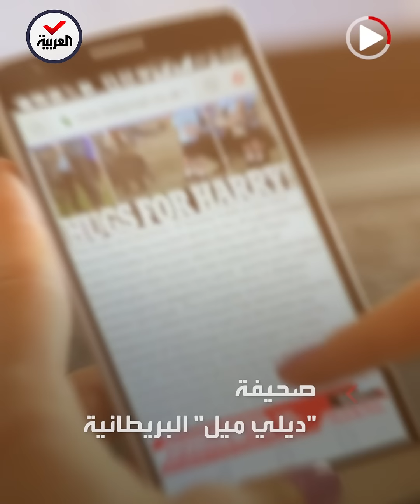إشهار أول "كارت أبيض" في تاريخ كرة القدم: ما قصة هذه البطاقة؟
في كأس البرتغال للسيدات.. إشهار أول "بطاقة بيضاء" في تاريخ كرة_القدم خلال مباراة بنفيكا وسبورتنغ لشبونة: ما قصتها؟